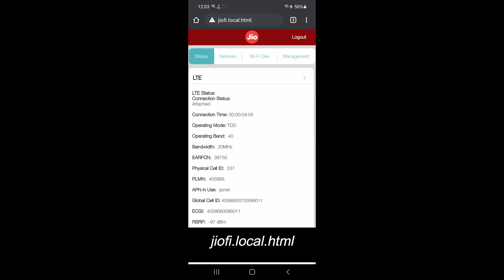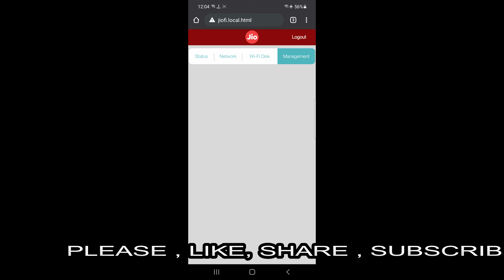How to use SD card in Jiofi ? | Wifi Storage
HOW TO JioFi CONVERT TO PENDRIVE | How to use SD card in Jiofi ? |Wifi Storage in (4k)
How to use SD Card in Jiofi? In PC Laptop and Mobile Phone.
Using storage mode as local mode and wifi mode in PC / Laptop and mobile phone.
What is the use of SD card in jiofi?
Jiofi main SD card ka kya kaam hai?
Tips and Tricks in Hindi
Jiofi में एसडी कार्ड का उपयोग कैसे करें?
Tips and Tricks for Jiofi.